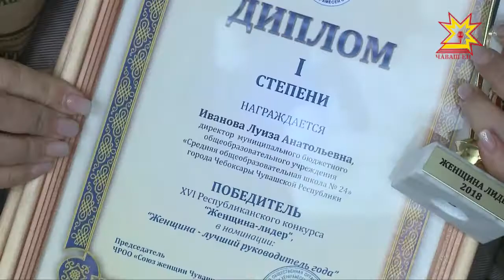Подведены итоги 16 республиканского конкурса «Женщина-лидер».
Самые активные, трудолюбивые и энергичные представительницы прекрасного пола собрались в минувшие выходные в Театре оперы и балета.